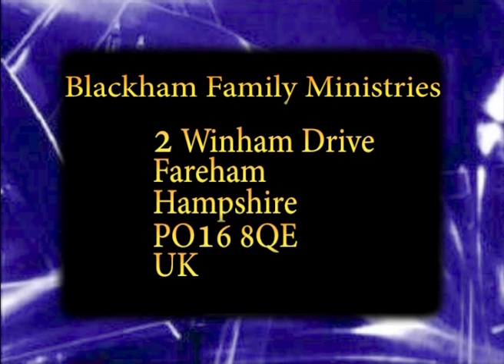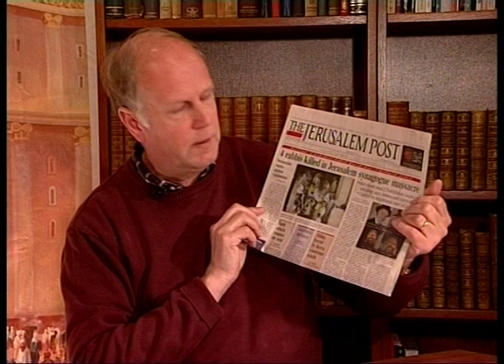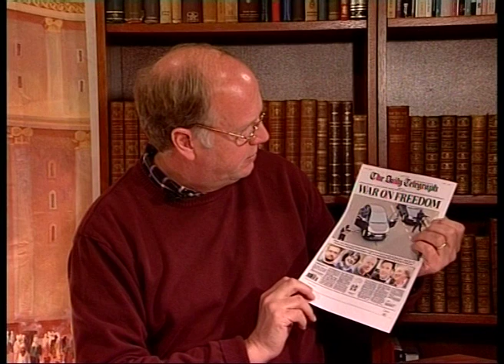In The Last Days TV Programme 110 - Martin and Nathalie Blackham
In The Last Days TV Programme 110 - Martin and Nathalie Blackham present a 2015 ITLD Update with Viewers emails, an update on a previous Programme Guest Rabbi Yehudah Glick who was severely injured in a Terrorist Attack, The Vision For The TV Studio/Programme and Financial Needs of The Programme, Details on how Viewers can Support the Programme, News From Israel about the Four Rabbis Murdered by Arab Terrorists at the Har Nof Synagogue in Jerusalem and the Muslim Terrorist Attack against the Journalists of The Charlie Hebdo Magazine in France.